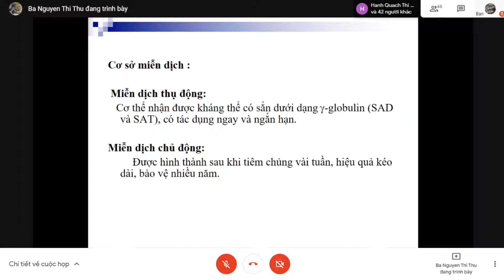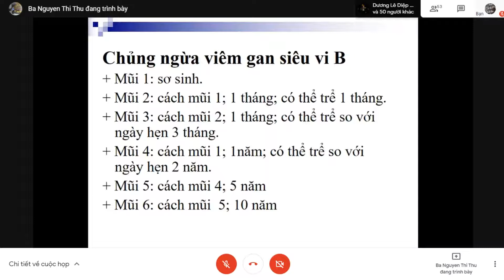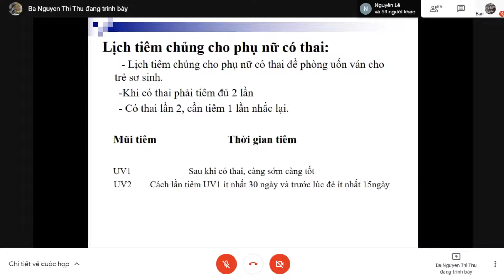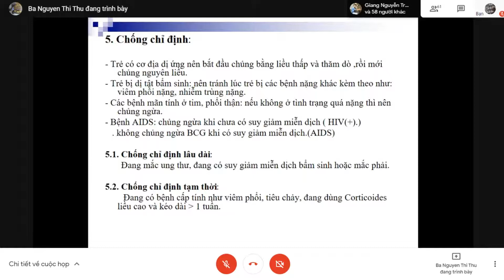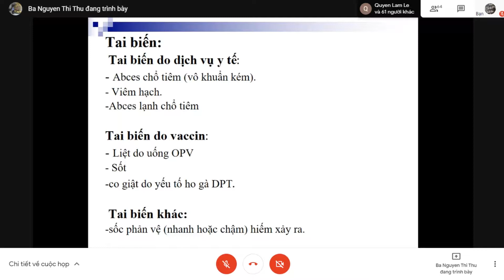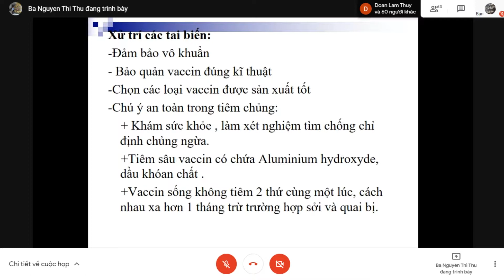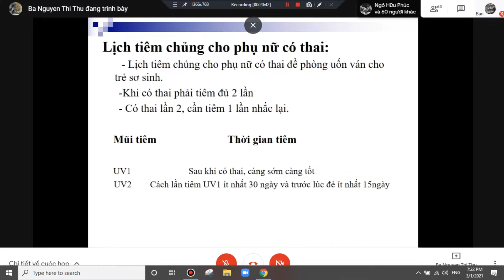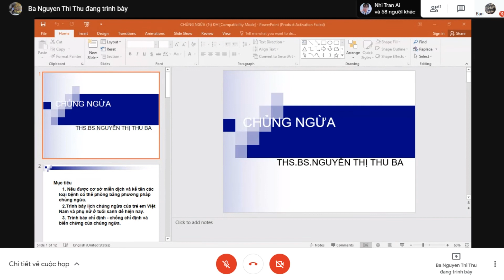BÀI 6. CHỦNG NGỪA - CÔ THU BA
NHI KHOA CTUMP